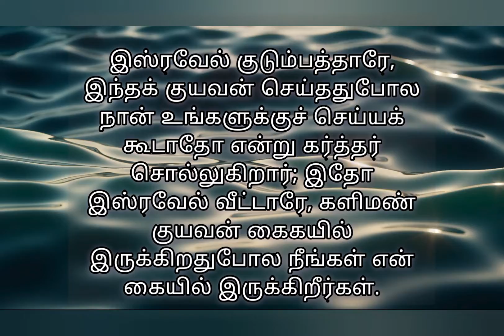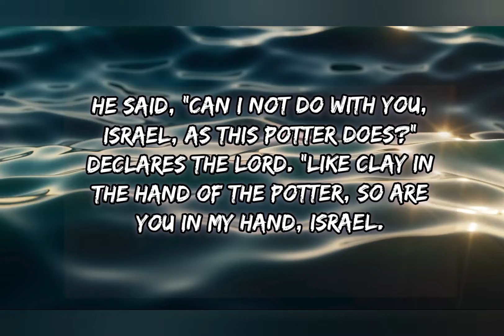Today's bible verse 02-06-2022 இன்றைய வசனம் | Verse of the day | Today's scripture | Word of God